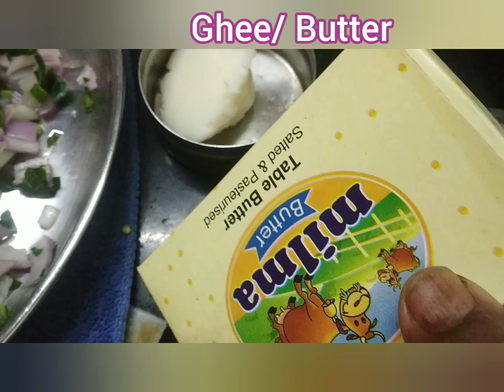അപ്പത്തിന്റെ മാവ് കൊണ്ട് ഊത്തപ്പം